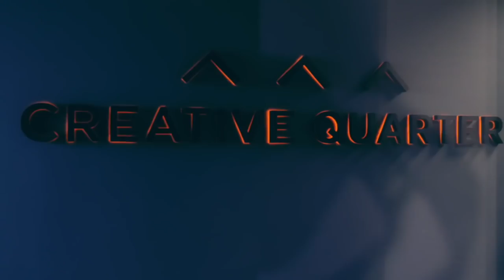Как монетизировать каналы на YouTube. Михаил Токовинин. Квартирник FranchTV 2.0 | STORIES 3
Как монетизировать каналы на YouTube. Михаил Токовинин. Квартирник FranchTV 2.0 - смотрите третий выпуск Stories, он снова будет обо всем и многом.
Главный редактор FranchTV Роман Кирилович расскажет о том, как он оказался на месте Джимми Фэллона в качестве ведущего Late Night Show, с кем уже отсняты интервью, которые появятся на канале в ближайшее время. А еще презентует специального гостя этого выпуска Олега Артишука (канал Точка G). И, конечно же, поделится впечатлениями о квартирнике FranchTV, который прошел 5 октября.
А еще, будут озвучены итоги конкурсов!

Отдельная благодарность амбассадору компании U.N.C.L.E. Виктору Наумкину, который помог пригласить на квартирник продюсера «Просто РадиО», телеведущего и шоумена Андрея Шабанова.

ТАЙМ-КОДЫ:
00:00 — Вступление
00:36 — Как прошел второй квартирник FranchTV
01:21 — Трейлер к видео с Андреем Шабановым
01:58 — Роман Кирилович благодарит спонсоров квартирника, без которых это мероприятие бы не состоялось
02:45 — Роман Кирилович рассказывает о канале «Точка G»
03:22 — Интервью с ведущим канала «Точка G» Олегом Артишуком
07:45 — Какие интервью ожидать в ближайшее время на канале FranchTV
08:49 — Как записал интервью с Аркадием Цукером
09:45 — О чем рассказывал Алекс Яновский
10:35 — Чем запомнилось общение с Олесем Тимофеевым
11:52 — Почему на канале FranchTV появится Иван Сурвилло
12:21 — Фрагмент из интервью с Михаилом Токовининым
13:11 — Почему стоит посмотреть интервью с Михаилом Токовининым целиком
16:17 — Делать ли мастер-класс (темы: создание и развитие YouTube-канала и упаковка и продвижение франшизы)? Пишите, кому что интересно и в каком формате подачи!
17:15 — Подводим итоги конкурсов и называем победителей!